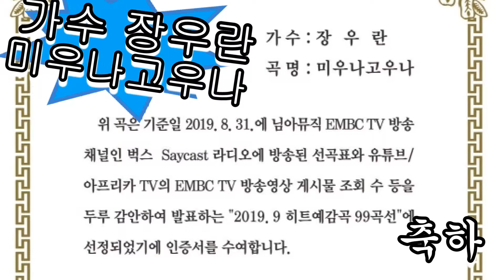가수 장우란 미우나고우나 2019 9 히트예감 인증99곡선 페스티벌'에서 히트예감99곡선에 선정되어 인증서수여받는 모습, 노래 곧 공개,투어방송 님아뮤직 EMBCTV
★제작/출연/행사/문의 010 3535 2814 와보소(홍기한)

★투어방송 재생목록별 영상보기